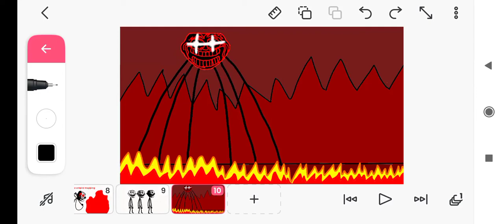Fanart for weeping ruler (more better)